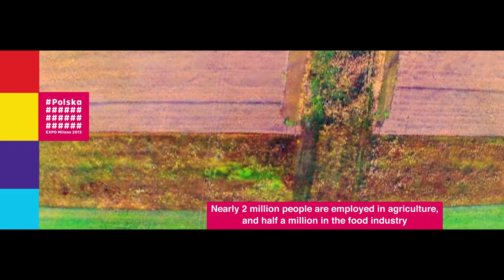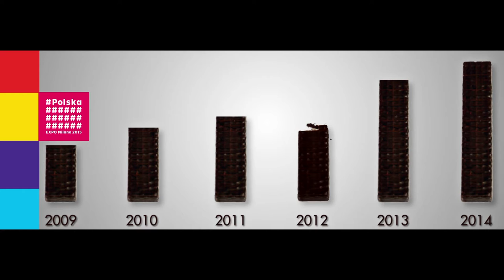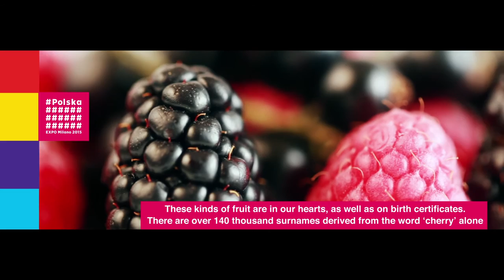Polish food agriculture promotional movie for EXPO Milano 2015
See what grows up in Poland!